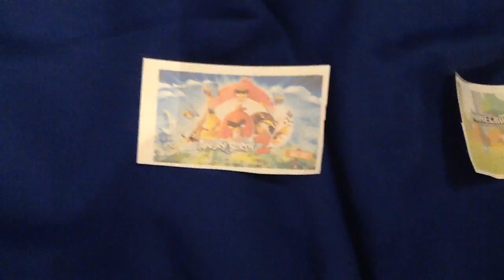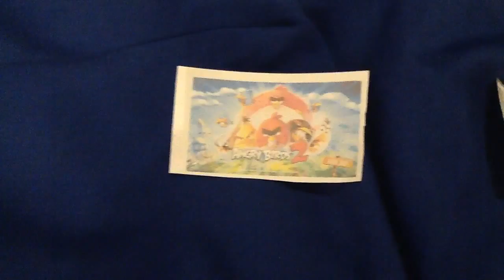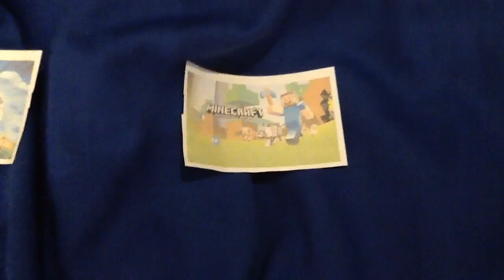"Jack Likes": Season 2, Episode 2!😍!